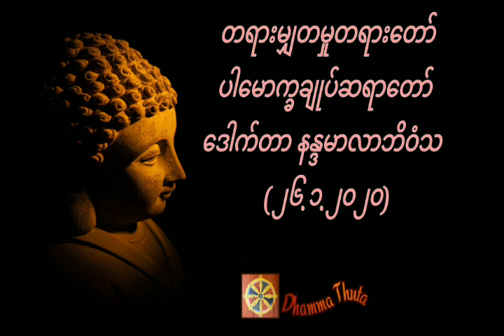တရားမျှတမှုတရားတော်၊ပါမောက္ခချုပ်ဆရာတော် ဒေါက်တာ နန္ဒမာလာဘိဝံသ (၂၆.၁.၂၀၂၀)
တရားအသိတိုးပွားကြစေရန် နာယူကြပါ။